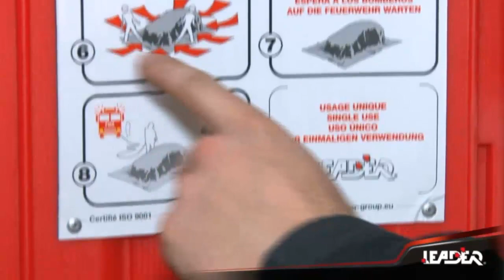Leader Stop Feuerlöschdecke für Fahrzeugbrände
Dämmt den Fahrzeugbrand sofort ein. Verhindert eine Ausweitung des Brandes. Stoppt die Rauchentwicklung. Verhindert ein Übergreifen des Brandes.